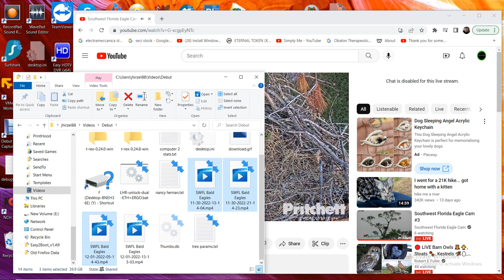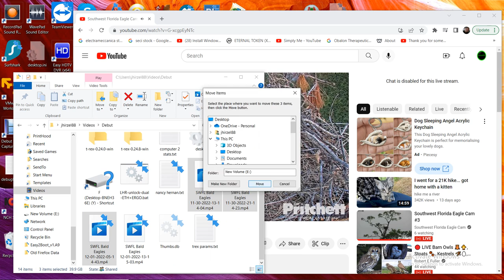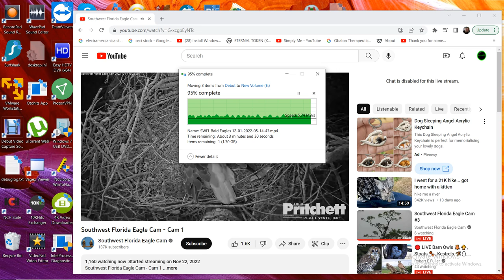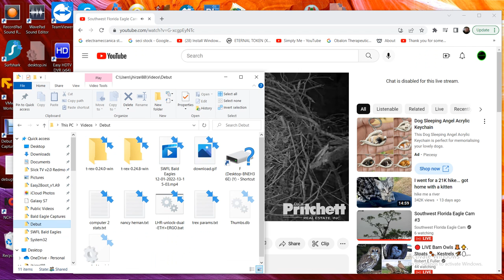SWFL Bald Eagles 12/01/2022 13:15